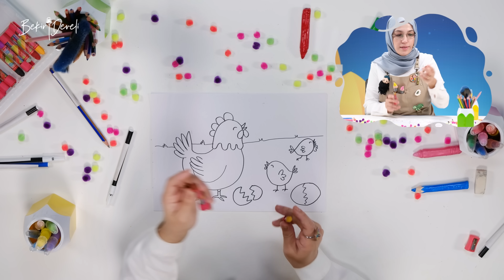Benim Ramazanım | 24. Bölüm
Bekir Develi ve Efla Makbule Tanrıkulu'nun sunumuyla sizlerle buluşan programımızın 24.Gününde Abdullah Ata kardeşimiz Kur'an-ı Kerim Tilavetiyle, sözlerin en güzeliyle gönüllerimize dokunacak.

Ardından, Merve Gülcemal ablamız ''Gerçek Güçlü Kimdir?'' bunu bize çok güzel bir örnekle açıklayacak.👍

Acar muhabirimiz Yusuf Talha, sokağa çıkacak ve halkımıza ''Hangi Tarihi Kişi Olmak İsterdiniz?'' sorusunu yöneltecek. 🌹

Şule Kala ablamız, sizlerden gelen sorulara cevap vermeye devam ediyor. Bu bölümde ''Neden hepimiz eşit değiliz?'' sorusunu cevaplayacak.

Kağıtlarınızı boyalarınızı hazırladınız mı? Nur Dombaycı ablamız bizlere bugün tavuk resmi çizecek. 😉

Kevser Aykut kardeşimiz Özkan Öze'nin Peygamberimi (s.a.v) Merak Ediyorum kitabını aktaracak.

Bu adrese yolladığınız resimler arasından en güzelini belirleyeceğiz ve resmi yapan kardeşimize bir adet tablet hediye edeceğiz. Ben resim yapamıyorum diye üzülmeyin, sizin de tablet kazanma şansınız var.

0:20​​ GİRİŞ
1:11 ABDULLAH ATA - KUR'AN-I KERİM (MAUN SURESİ)
3:10 MERVE GÜLCEMAL (GÜÇLÜ KİMDİR?)
9:11 YUSUF TALHA (HANGİ TARİHİ KİŞİ OLMAK İSTERDİNİZ?)
13:36 ŞULE KALA (NEDEN HEPİMİZ EŞİT DEĞİLİZ?)
23:10 NUR DOMBAYCI (TAVUK RESMİ)
27:18 KEVSER AYKUT (PAYGAMBERİMİ (S.A.V) MERAK EDİYORUM KİTABI)
31:49 DUA VE KAPANIŞ